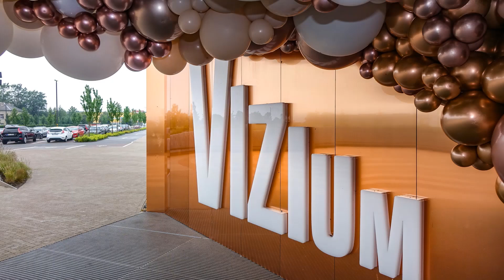Zied rozes un lavandas Ventspilī 21. 06. 2023. Latvija